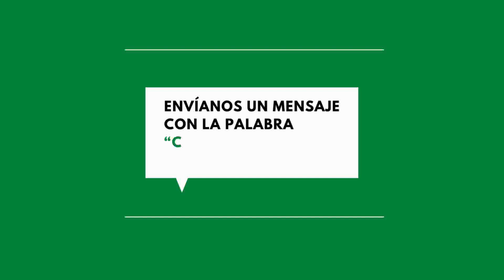Venezuela no se está arreglando, opinan sus ciudadanos